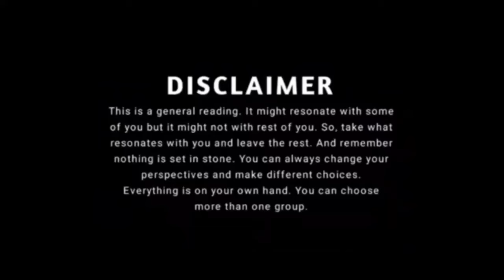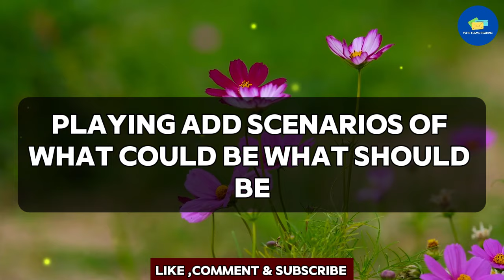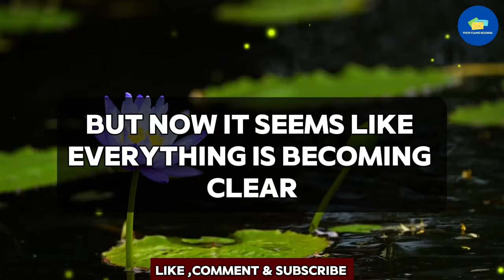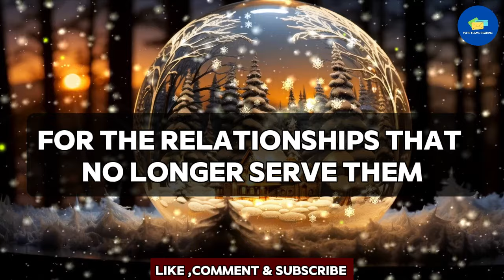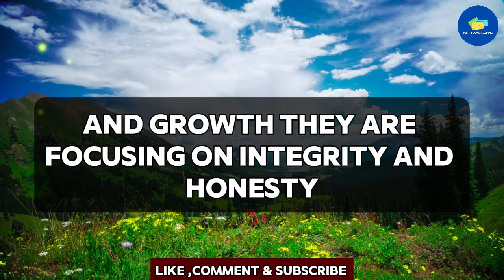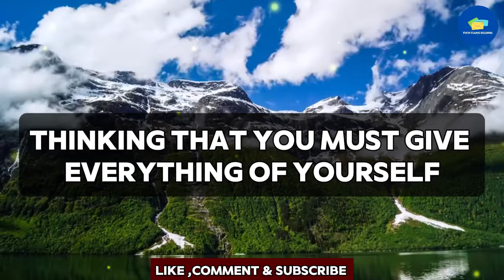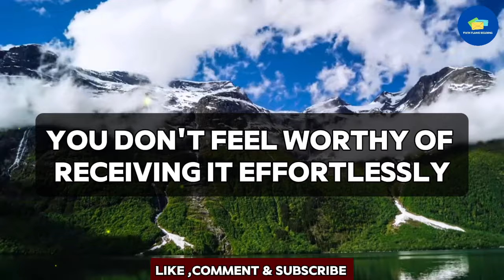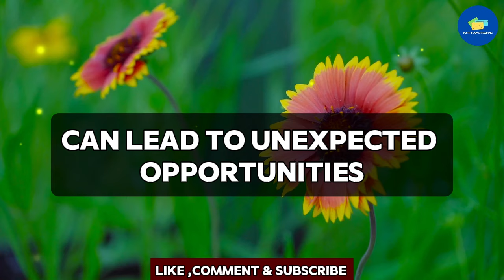😱Big Breaking! 😱😂For A Long Time She Was Already Suffering From..💌 dm to df 💌finance message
RELATED QUERIES 👇
twin flame reading,
online tarot,
divine feminine,
twin flame,